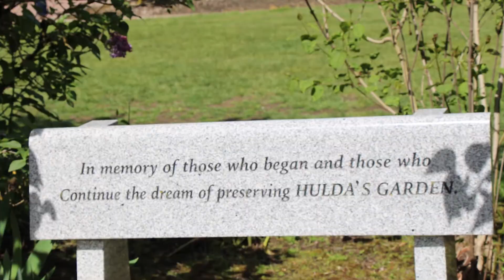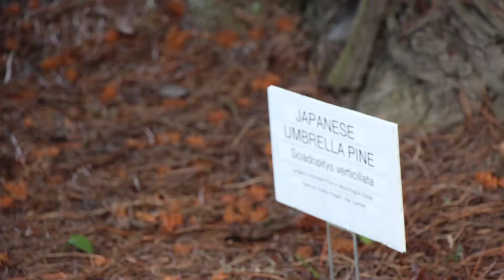Spring at the Lilac Festival in Woodland Washington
Enjoy!!! PS